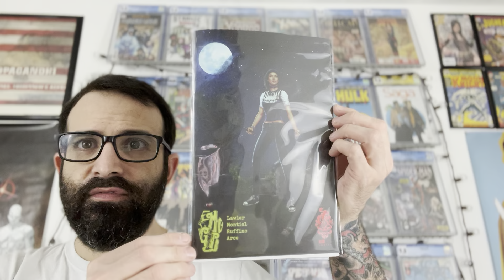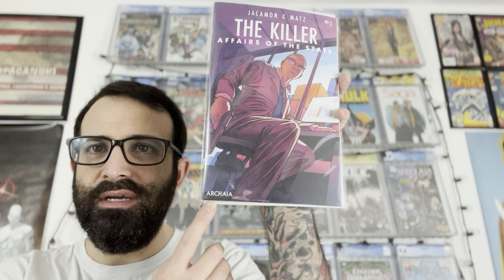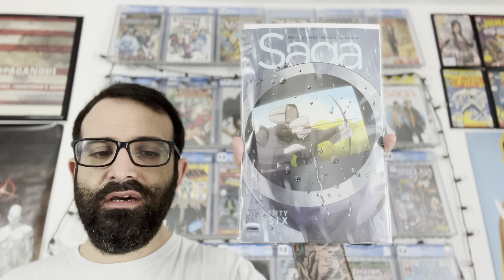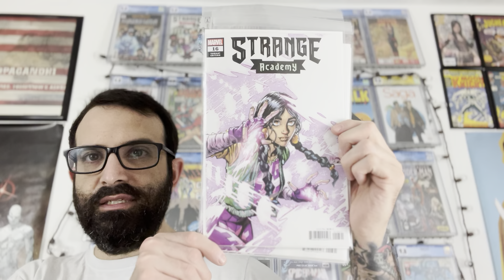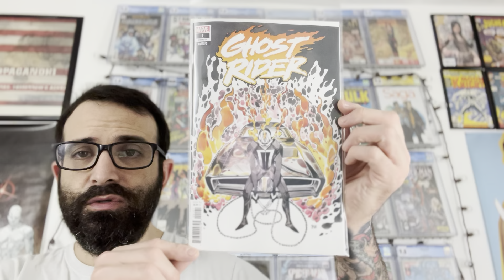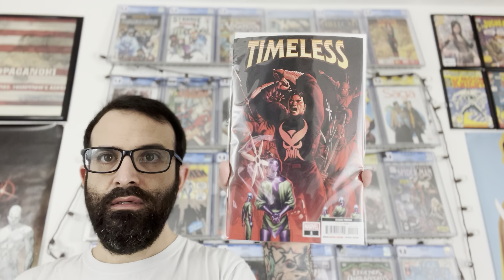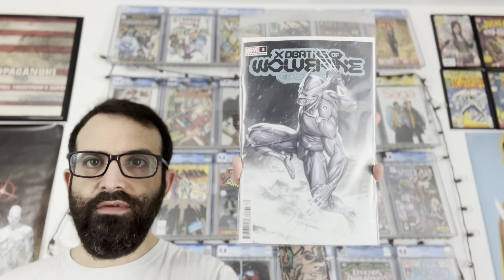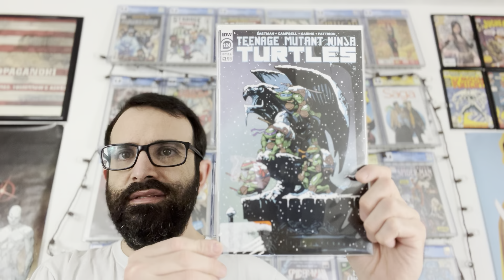My NCBD New Comic Book Day Pickups 2/23/22